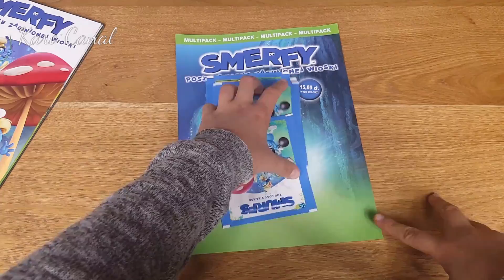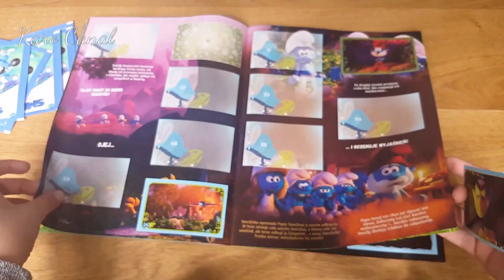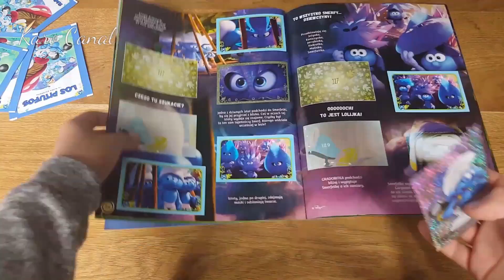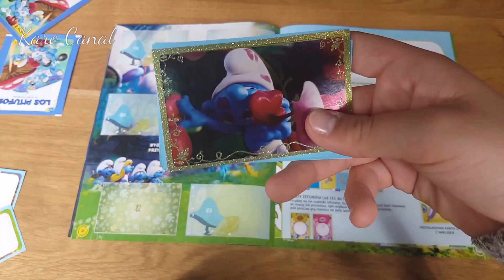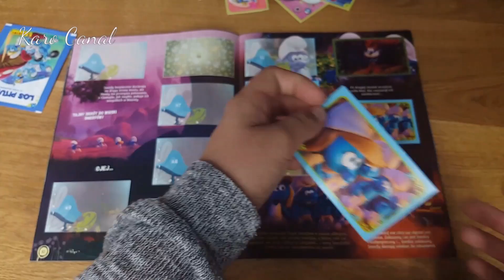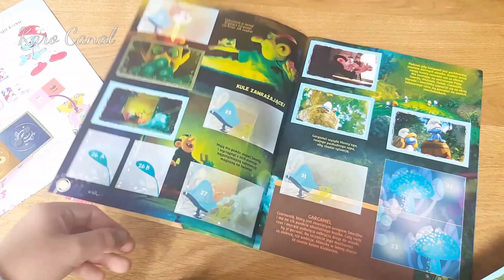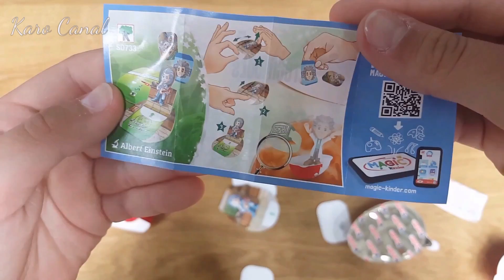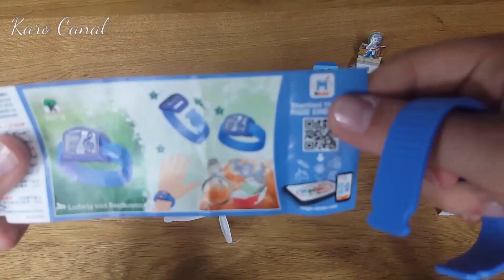OTWIERANIE I WKLEJANIE DO ALBUMU 🌼 NAKLEJKI SMERFY #2 🌼 PANINI 2017 🐞 SASZETKI TROLLE, KINDER JOY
!!!  ROZWIŃ  !!! TUTAJ SĄ ODPOWIEDZI NA NAJCZĘŚCIEJ ZADAWANE PYTANIA !!!

PRZEPRASZAM ZA PROBLEMY TECHNICZNE NA KOŃCU FILMU (OPÓŹNIONY GŁOS).

❣ Cześć ❣
Mam na imię Karolina. Mam 13 lat i we wrześniu idę do 7 klasy.
Filmy nagrywam i montuję telefonem Samsung S6.

JESTEM RÓWNIEŻ NA:

Musical.ly: @karo.canal
Konto na MSP: @KaroCanal

UWAGA!
Kopiowanie, przetwarzanie i rozpowszechnianie moich filmików oraz miniaturek, w całości lub w części, bez mojej zgody jest zabronione!
Nazwy, marki handlowe, loga oraz utwory muzyczne pojawiające się w moich materiałach są wykorzystywane w celach informacyjnych.